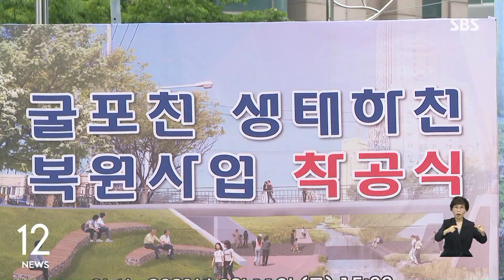인천시, K-바이오 랩허브 유치 위한 총력전 나섰다 / SBS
정부가 바이오 창업기업 육성을 위해 K바이오 랩허브 조성을 추진하고 있는데요, 인천시가 이를 유치하기 위해 총력전에 나섰습니다.
김호선 기자입니다.